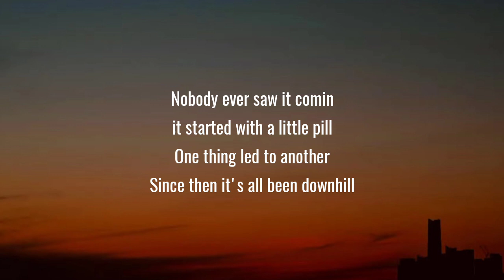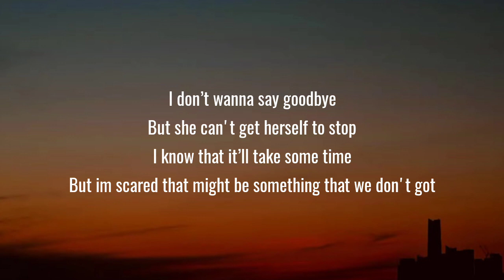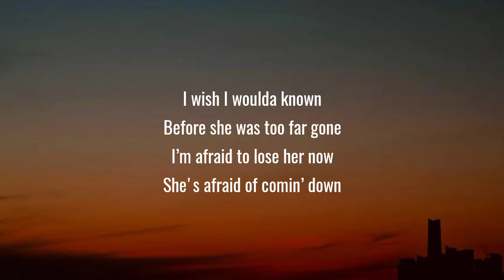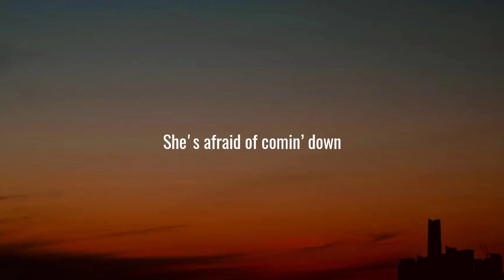Jelly Roll - She (Lyrics)